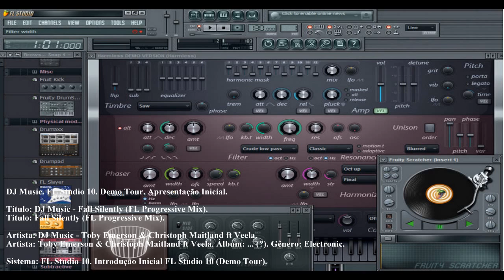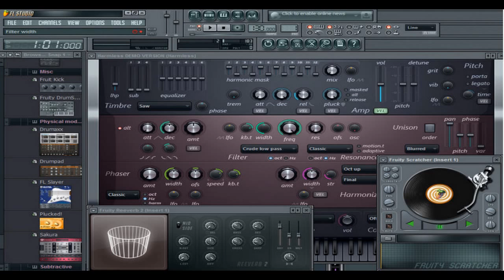DJ Music. FL Studio 10. Demo Tour. Apresentação Inicial.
Título: DJ Music - Fall Silently (FL Progressive Mix).
Titulo: Fall Silently (FL Progressive Mix).

Artista: DJ Music - Toby Emerson & Christoph Maitland ft Veela.
Artista: Toby Emerson & Christoph Maitland ft Veela. Álbum: ... (?). Gênero: Electronic.

Sistema: FL Studio 10. Introdução Inicial FL Studio 10 (Demo Tour).